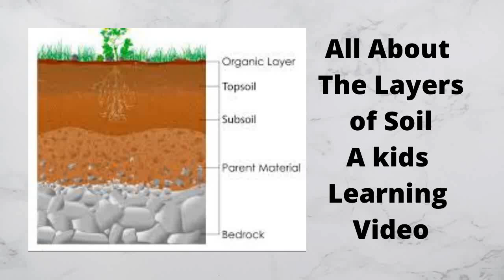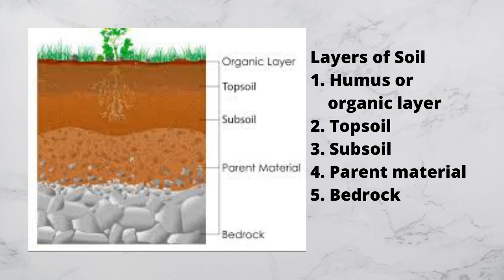Soil Layers, Kids earth science lesson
Come learn about the layers of soil with Ms. Beth. We will take a look at the different layers to help kids learn about the earth around them.